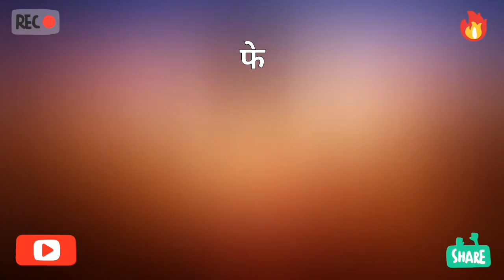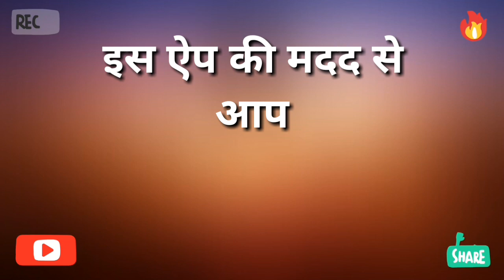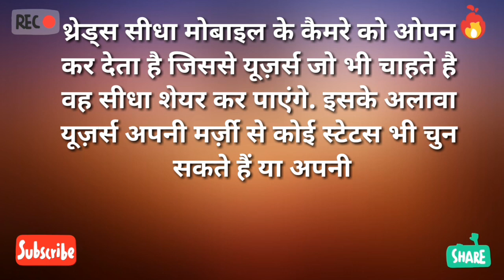Threads App || Instagram launch 's new messaging app ,THREADS APP || mjtk ||tech apk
Hello dosto kaise ho aap sabhi asha karta ho ache hoge to dosto instagram kar rahe hai ek new app launch jis k bare main hum aap ko btayage to video ko pura dekhe video k last main aap ko app ka interface or icon bhi dekhya jayega

Jaroor kare